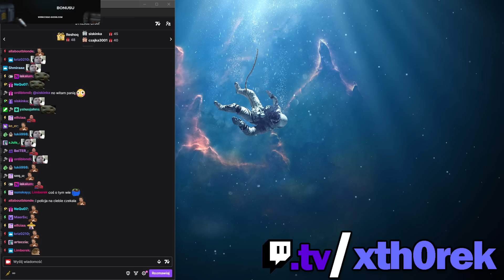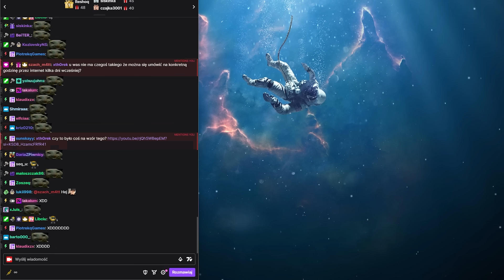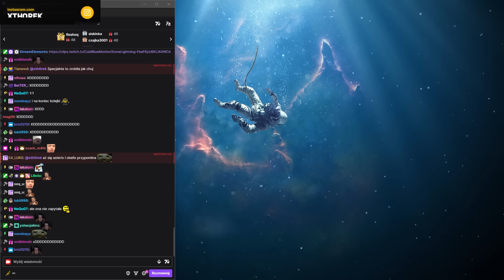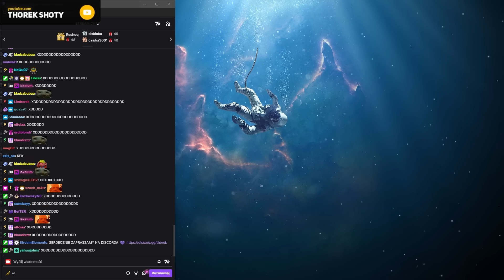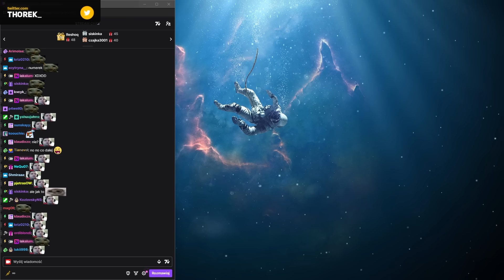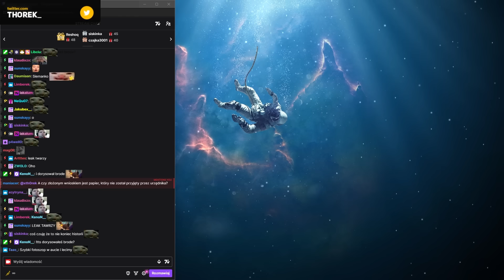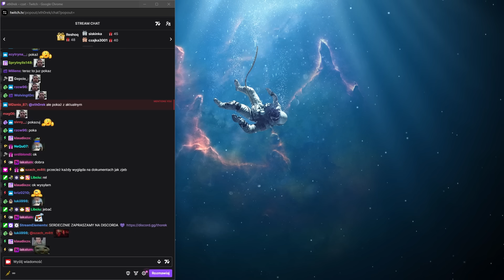JAK THOREK PRAWIE POSZEDŁ SIEDZIEĆ